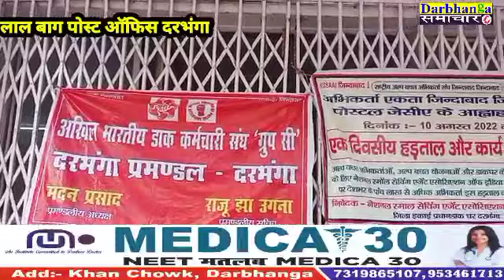5 लाख डाक कर्मचारी को केंद्र सरकार जल्दी बेरोजगार कर देगी ?